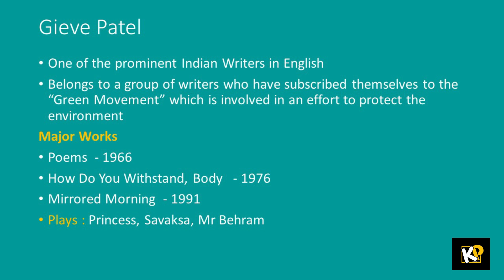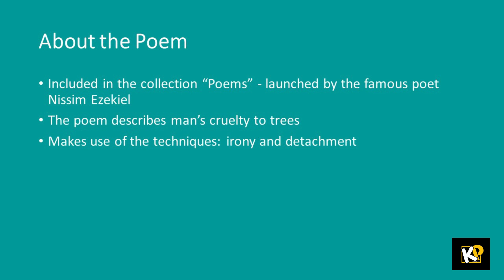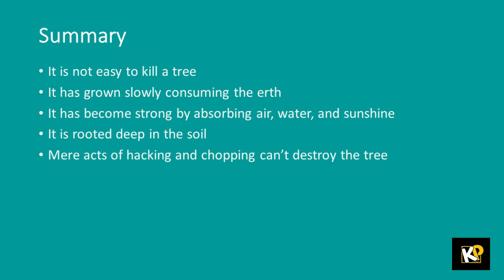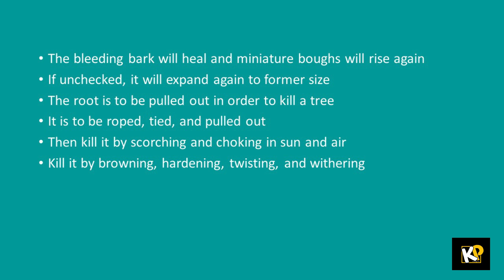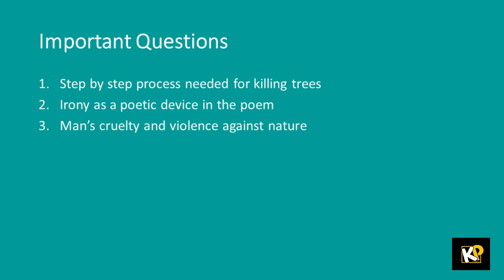On Killing a Tree | Gieve Patel | Malayalam Poem Summary | Zeitgeist | Calicut University